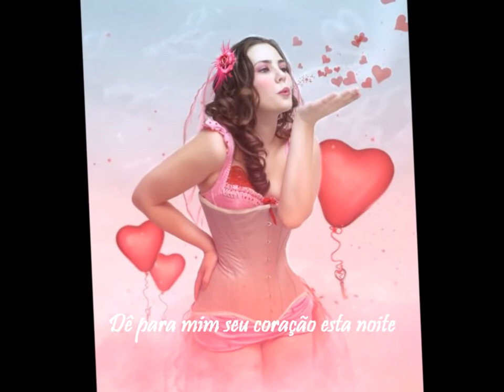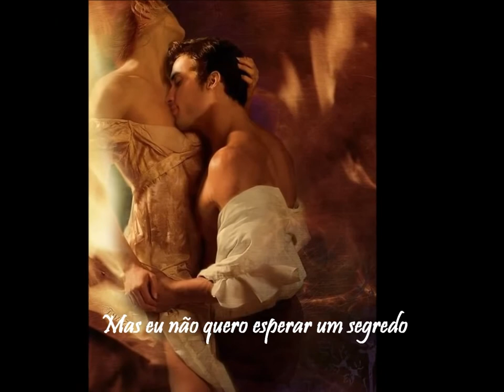SHAKIN STEVENS --- GIVE ME YOUR HEART TONIGHT 💘